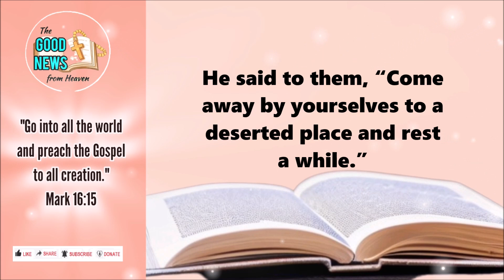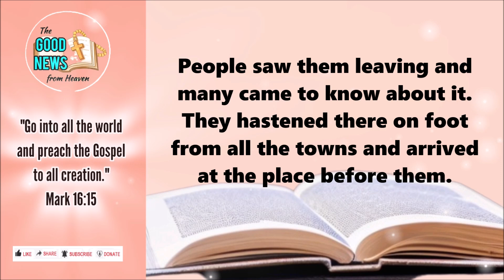WHY JESUS IS MOVED WITH PITY? | February 3, 2024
May THE GOOD NEWS FROM HEAVEN today bring you enlightenment and peace as you put your trust in God's love for you through Jesus Christ.

We may be listening to the same Gospel, but we receive different messages from God. What  WORD or PHRASE from the GOSPEL today resonated well with you?

Want to improve your digital content with lifelike voices?